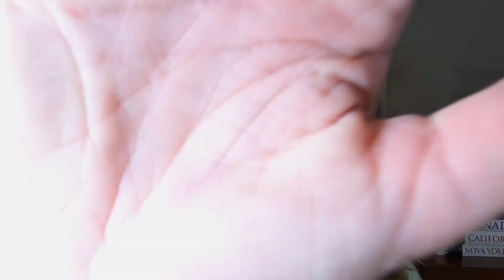Neve em Gramado e como é o clima mês a mês na cidade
Como é o clima em Gramado em determinada época do ano, é uma das perguntas que eu mais recebo sobre a cidade. Qual o melhor mês para ver neve em Gramado? Neva todos os anos em Gramado? Faz frio o ano inteiro?

Gramado está localizada na Serra Gaúcha, mas por aqui não faz frio o ano inteiro não. A maioria dos turistas sonha em ver neve em Gramado e curtir aquele frio típico do inverno gaúcho.
Nesse vídeo, eu respondo todas essas perguntas sobre o clima em Gramado e ainda ajudo você a escolher a melhor época para visitar a cidade e arrumar as malas, com dicas de roupas de frio.